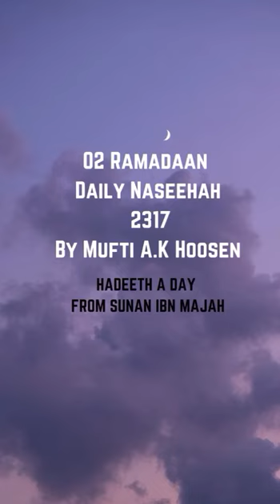02 RAMADAAN. HADEETH A DAY FROM SUNAN IBN MAJAH. Naseehah 2317 by Mufti A.K Hoosen.